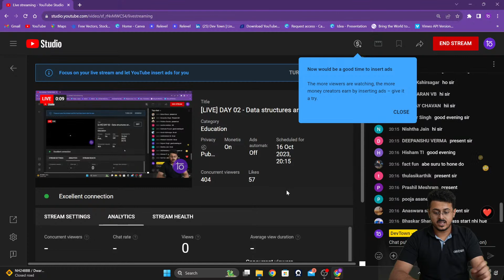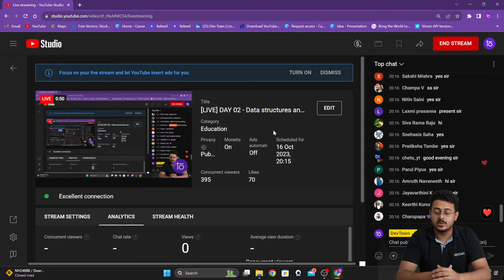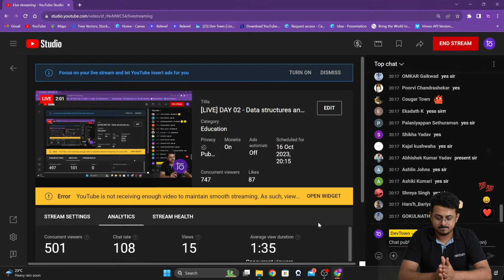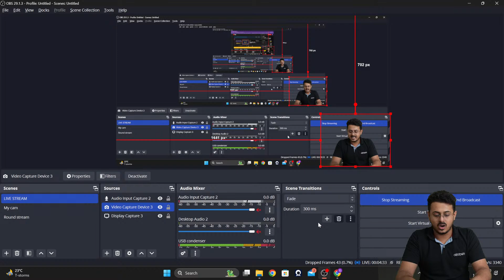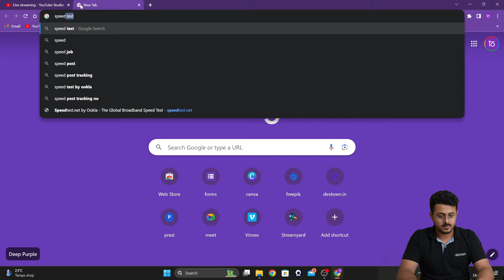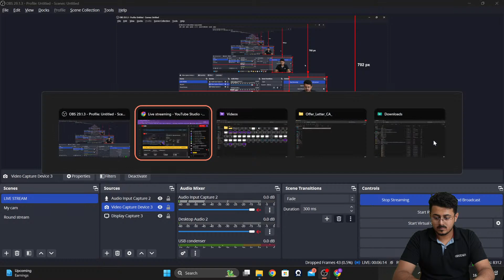[LIVE] DAY 02 - Data structures and algorithms using C++ | COMPLETE in 7 - Days